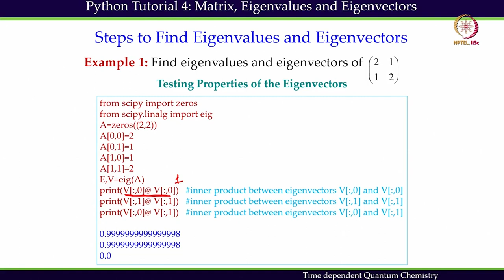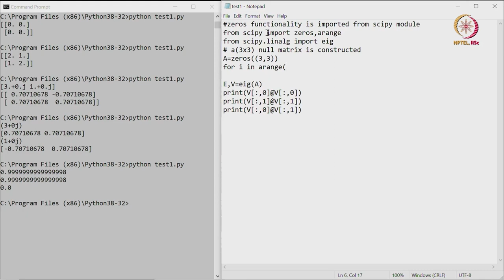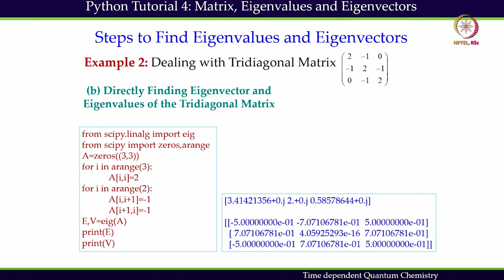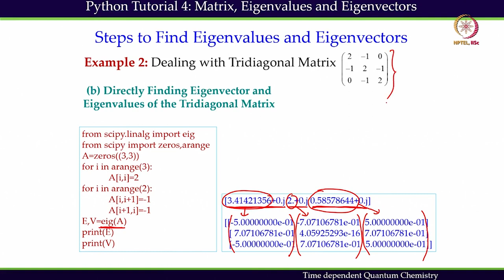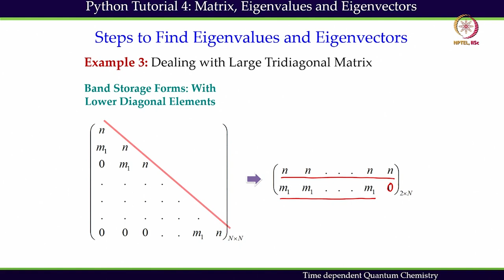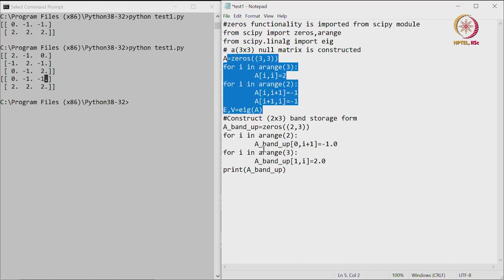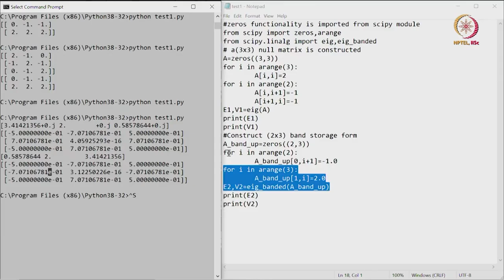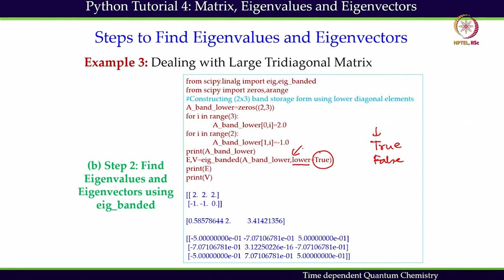Python Tutorial 4 (Eigenvalue and Eigenfunction)